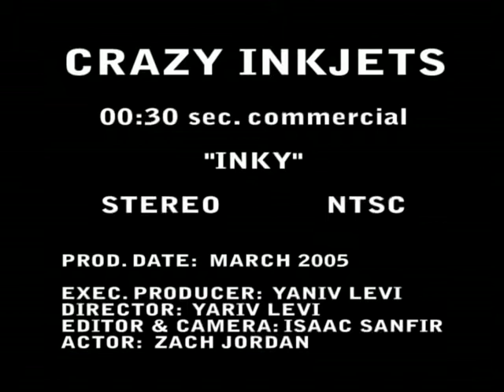Crazy Inkjets "Inky" commercial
00:45 seconds commercial
Camera/Editing by Isaac Sanfir
Directed by Yariv Levi
Produced by Isaac Sanfir + Yariv Levi
Actor = Zach Jordan